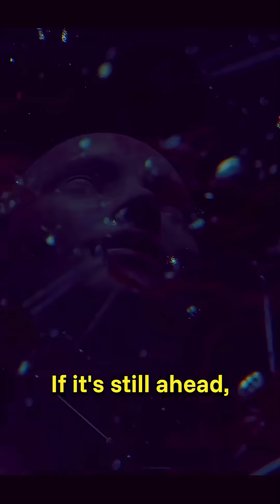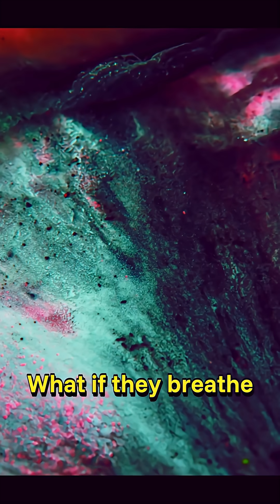Are We Totally Alone in the Universe?! Fermi Paradox Explained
Are we truly alone in the universe, or is something keeping aliens from reaching us? 🌌 Discover the mystery behind the Fermi Paradox and why we haven't encountered extraterrestrial life - yet. This mind-blowing space theory will leave you questioning everything! 👽🚀

"Arthur Vyncke - A Few Jumps Away" is under a Creative Commons (BY-SA 3.0) license